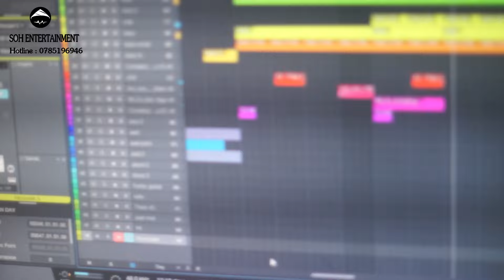Nâng Chén Tiêu Sầu - Bích Phương | Funky | Ramke | SOH Entertainment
© Bản quyền thuộc về Nguyen Duc Trong & SOH Entertainment
© Copyright by Nguyen Duc Trong & SOH Entertainment ☞ Do not Reup!